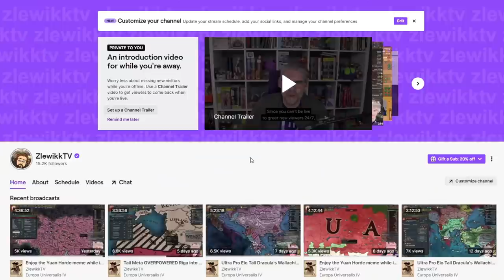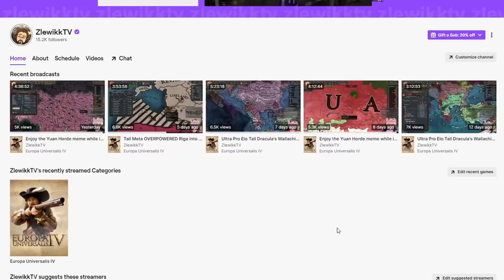Bringing the OPM Riga into GLORIOUS Terra Mariana Conquest in EU4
Riga is an one province minor nation in the middle of Livonian Order in Europa Universalis IV. We are going to make it a major country, controlling northern Europe in order to get the Terra Mariana achievement.